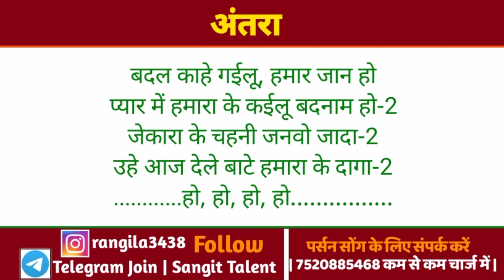📝 बेवफ़ाई 😭Sad Song (फूल फ्री सांग) रूला देने वाला HINDI TRACK पर भोजपुरी गाना कईसे लिखे 2022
📝 बेवफ़ाई 😭Sad Song (फूल फ्री सांग) रूला देने वाला HINDI TRACK पर 2022 भोजपुरी गाना कईसे लिखे 2022